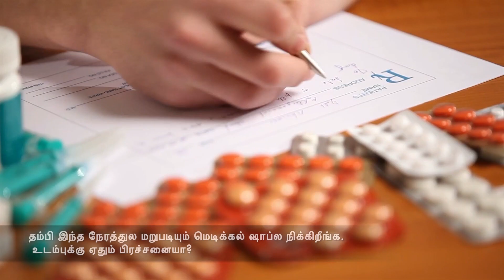காசநோய் முற்றிலும் குணப்படுத்தக்கூடியநோய்.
உடல் பலவீனம், தொடர் இருமல்
திடீர் என்று எடை குறைந்தால்
உடனே TB பரிசோதனைசெய்யுங்கள்
சரியான நேரத்தில் TB பரிசோதனை செய்தால், உங்கள் குடும்பத்தின் மகிழ்ச்சி உங்கள் கையில்.